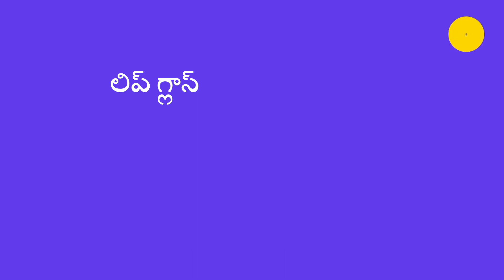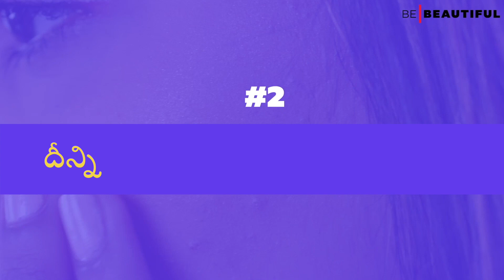లిప్ గ్లోస్‌ని ఉపయోగించడానికి 4 విభిన్న మార్గాలు | Tips & Tricks for Lip Gloss | Be Beautiful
నిజం చెప్పాలంటే , మనమందరం లిప్ గ్లాస్‌ని రహస్యంగా ఉపయోగించడం ఇష్టపడతాము. ఇది మన పెదవులకు తియ్యని మెరుపును మరియు జ్యుసి ఎఫెక్ట్‌ని ఇస్తుంది, వాటిని పరిపూర్ణమైన పౌట్‌కి సిద్ధం చేస్తుంది. అయితే, మీరు మీ లిప్ గ్లాస్‌ని మీ పెదాలకు మాత్రమే కాకుండా దానికంటే ఎక్కువగా ఉపయోగించవచ్చని మీకు తెలుసా? సరే, ఈ ఉత్పత్తి వాస్తవానికి మీరు ఊహించిన దానికంటే ఎక్కువ చేస్తుందని తెలిస్తే మీరు ఆశ్చర్యపోతారు. ఇక్కడ, మీరు లిప్ గ్లాస్‌ని ఉపయోగించగల 4 విభిన్న మార్గాలను మేము మీతో పంచుకోవాలని అనుకుంటున్నాము, కాబట్టి, లిప్ గ్లాస్ కోసం ఈ చిట్కాలు మరియు ట్రిక్స్ నేర్చుకోండి మరియు మీ పెదవుల మేకప్ గేమ్‌ను తెలుసుకోండి.

Let's just be honest, that we all secretly love to use lip gloss. It gives our lips a luscious shine and a juicy effect, making them ready for a perfect pout. However, did you know that you can use your lip gloss for more than your lips? Well, you'll be surprised to know that this product actually does more than you can imagine. Here, we will be sharing 4 different ways you can use lip gloss. So, learn these tips and tricks for lip gloss, and ace your lip makeup game.

0:00 Introduction
0:40 Glossy Eyelids
1:36 Cream Blush
2:19 Lip Gloss as Highlighter
2:53 To Make Lips Appear Fuller